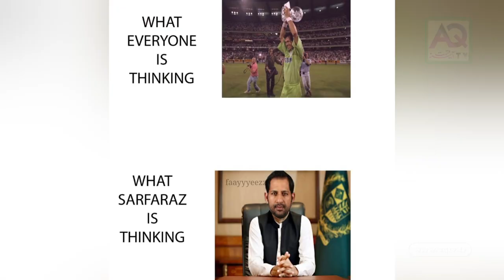Pakistan Win ICC World Cup 2019 like 1992 | Numerology | Cricket |Astrologer Ali Zanjani | AQ TV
Teams:

Bangladesh (From): Tamim Iqbal, Liton Das, Shakib Al Hasan, Soumya Sarkar, Mushfiqur Rahim(w), Mahmudullah, Sabbir Rahman, Mohammad Saifuddin, Mashrafe Mortaza(c), Mehidy Hasan, Rubel Hossain, Mustafizur Rahman, Mohammad Mithun, Abu Jayed, Mosadd
Started streaming 13 hours ago
Babar Azam Lifestyle, Income, House, Cars, Career, Biography & Net Worth
Mohammad Babar Azam is an international Pakistani cricketer who plays in all three formats for Pakistan. Babar is also the vice captain of the Pakistan ODI team
Born: October 15, 1994 (age 22), Lahore, Pakistan
ODI debut (cap 203): 31 May 2015 v Zimbabwe
Last ODI: 18 June 2017 v India
ODI shirt no: 56 (previously was 31)
Test debut (cap 222): 13 October 2016 v West Indies
T20I debut (cap 70): 7 September 2016 v England
ptv sports live streaming England vs South Africa, Match 1 - Live Cricketst live Stream

Watch all about Pakistani Cricketer "Babar Azam" Lifestyle, School, Girlfriend, House,

Category
Category
Pe
LIVE : 1st T20 West Indies Women vs Ireland Women Live Stream

Tamil Commentary

Star Sports Select 1 & 1 HD Live Telecast ICC World Cup 2019 with English Commentary

Also Watch Only India Matches Included Semi-Finals & Final on DD National & DD Sports

PTV Sports & Ten Sports live Broadcast ICC World Cup 2019 in Pakistan . PTV Sports is a Official Broadcaster of ICC World Cup 2019 in Pakistan